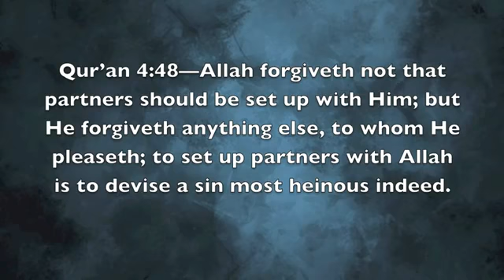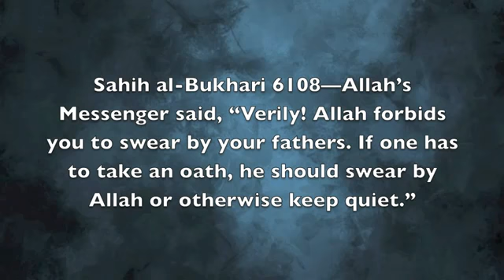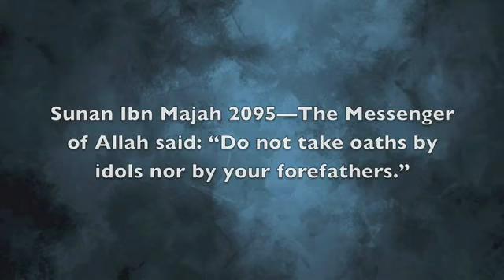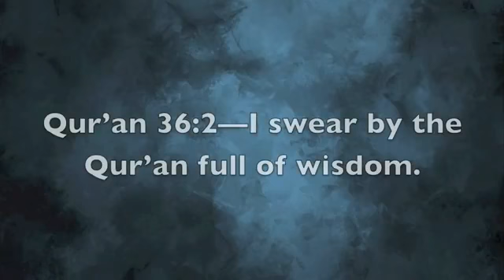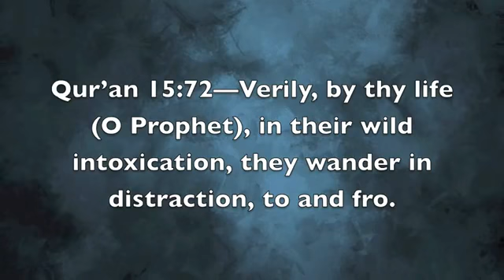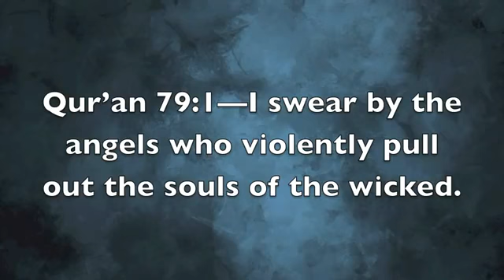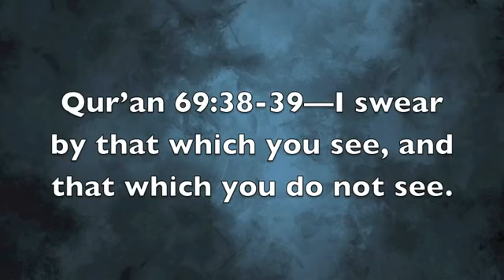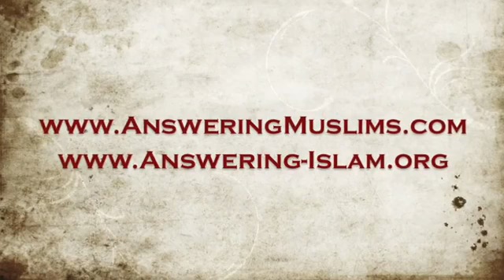Does Allah Commit Shirk?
If you, a Muslim, disagree with what David Wood says here in this video, please post your comment as to why.